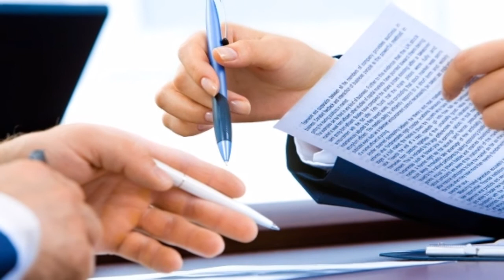Who is Ertugrul Ghazi in Kurlus Osman Season 2 |Tamer Yigit | Ertugrul in Real Life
In this video you will know who is Ertugrul Ghazi inkurlus Osman season 2 the character of Ertugrul will be played by Tamer Yigit and also about real life of ertugrul ghazi , tamer yigit who is very experienced actor he in born in 1942 and worked in 150 films and tv dramas in 1979 he left acting and started a business.